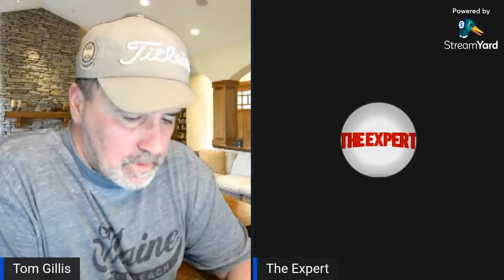Fellow YouTube star The Expert joins me for golf talk and more!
Follow @The_Expert  for great fun and content!